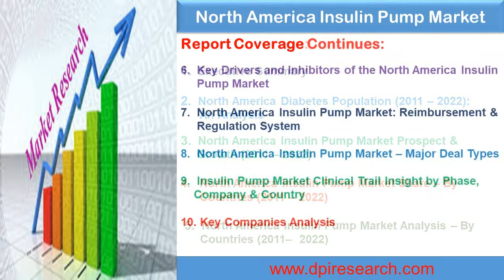2017 - 2022: Mexico Insulin Pump Market & Forecast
North America Insulin Pump Market is likely to reach more than US$ 4.2 Billion by the year end of 2022.

Long–term Growth Projection:

• Number of diabetes population in United States will increase to more than 33 Million
   by the year end of 2022

• In 2016, there were more than 5,00,000 insulin pump users in United States

• Canada Insulin Pump market generated more than US$ 160 Million in 2016

• The US is the major market share holder for the North America Insulin Pump Market